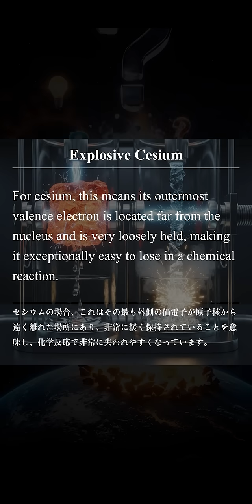氷に触れて爆発する元素 - 英語で聞き流す元素の雑学 [上級編]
元素の雑学を題材とした英語リスニング動画です！
興味深い雑学を10個、パッセージ形式でまとめました。

本編で扱っているトピック一覧
Radioactive Watch Dials / 放射性時計
Hand-Melting Metal / 手で溶ける金属
Gallium's Corrosive Trick / ガリウムの腐食
Sodium's Coulomb Explosion / ナトリウムの爆発
Sun's Slow Light / 太陽内部で起こっていること
Explosive Cesium / 氷に触れて爆発する元素
Strongest Permanent Magnet / ネオジム磁石の原始配列
Empty Atom, Dense Core / 原子核が重すぎる
Mass From Energy / エネルギーによる質量
Fireworks Color Chemistry / 花火は炎色反応

▼学習効果を最大化する最強アプリ【Ei-Chan】

📱 アプリ「Ei-Chan」の主な機能

✅ 例文付き単語帳
    動画で聞き流した単語を、例文付きのフラッシュカード形式で効率的に復習できます。実践的な使い方が身につきます。

✅ 豊富な問題演習
    1万問以上の演習問題で、リーディング・リスニング対策も万全。設問形式別にあなたの弱点を徹底的に攻略できます。

✅ 学習統計の分析
    あなたの解答データを独自のアルゴリズムで分析。「今どの分野を学習すれば最も効率的に合格に近づけるか」という学習優先度を自動で算出します。

すべての機能を無料でご利用いただけます。今すぐ以下のリンクからアプリにアクセスして、AIと共に最短ルートでの英検®合格を目指しましょう！